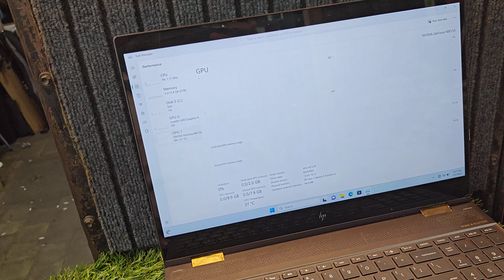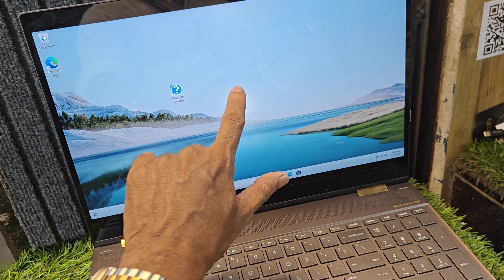hp spectre ,360 i7 8th gen 16 gb ram ,512 ssd , nvidia graphics card,touch screen.premium laptop